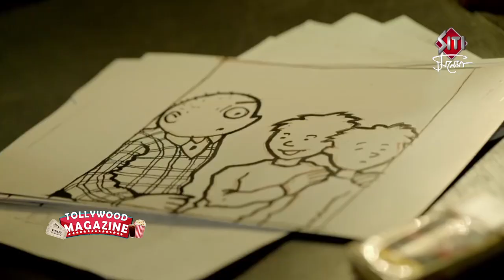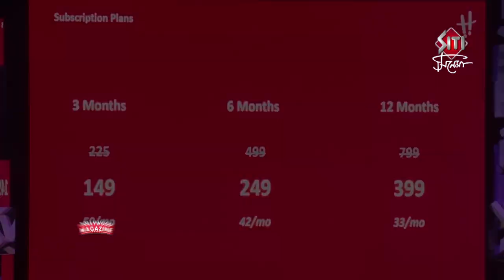hoichoi App launch | HOi CHOI শুরু Tollywood এ